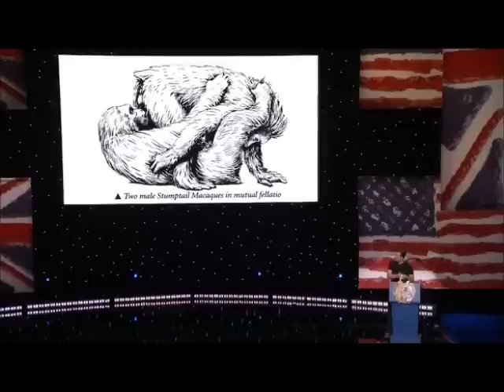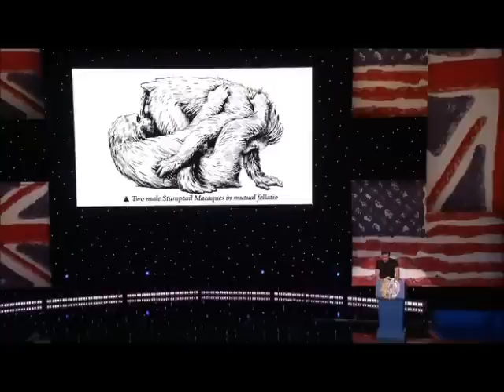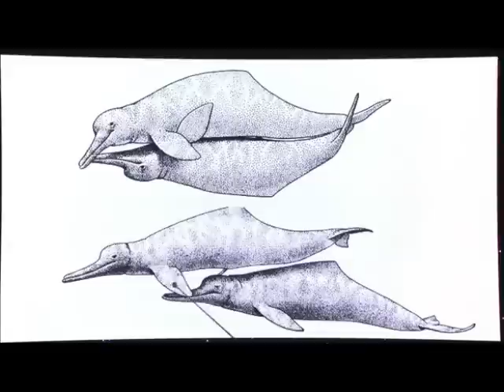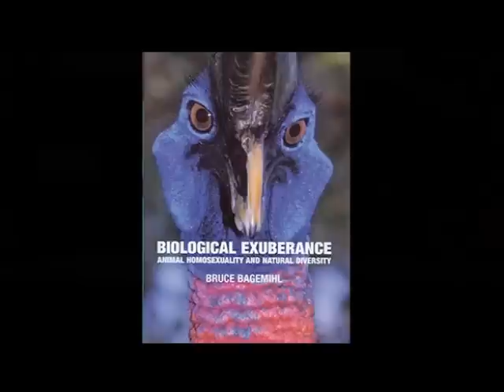"Biological Exuberance" by Ricky Gervais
From HBO's "Ricky Gervais Out of England 2"